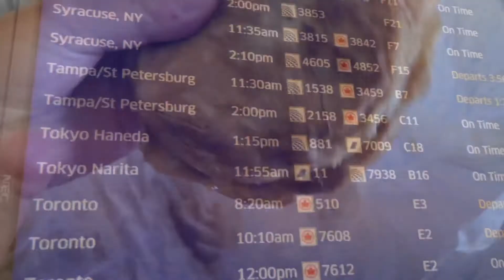Jet Lagged Budapest to Chicago